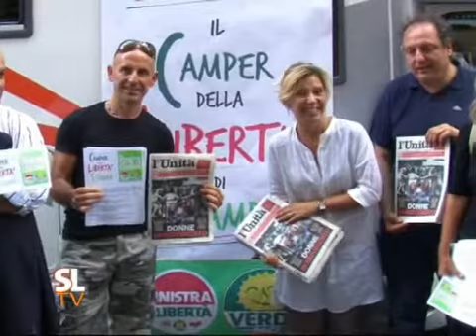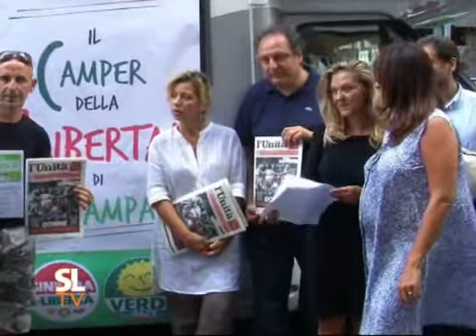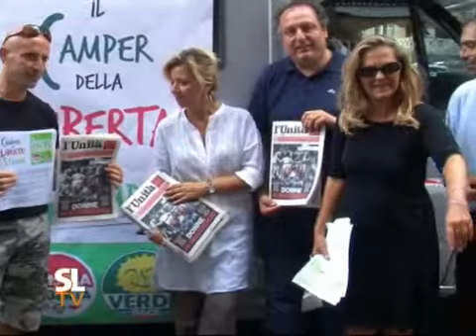Camper per la libertà di Stampa - Prima tappa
La prima tappa del Camper per la Libertà di Stampa alla sede dell'Unità. L'incontro con la redazione e la direttrice Concita De Gregorio. In preparazione della manifestazione del 19 settembre.